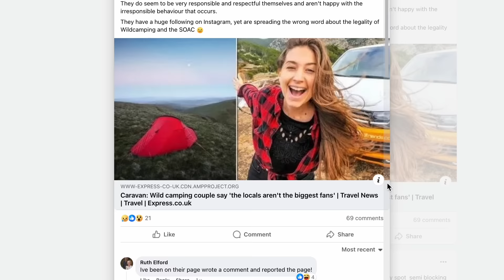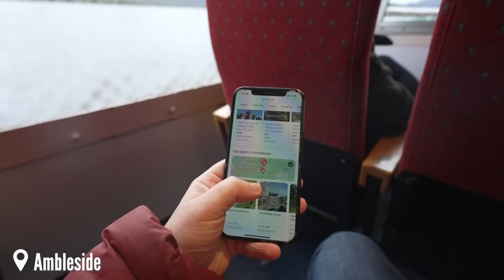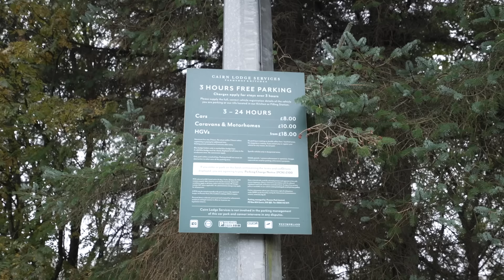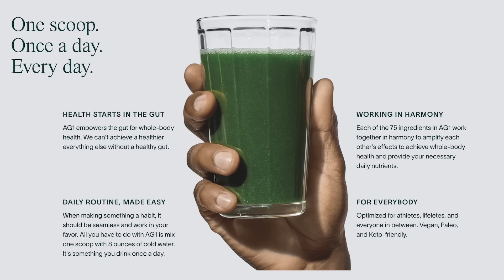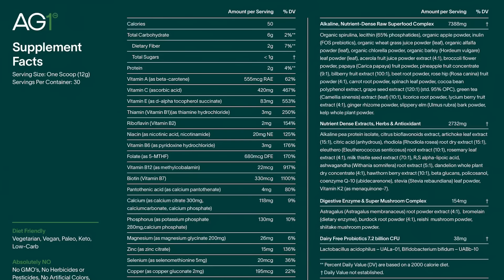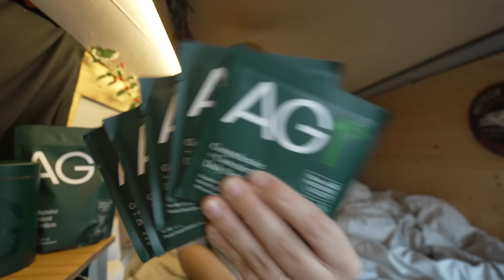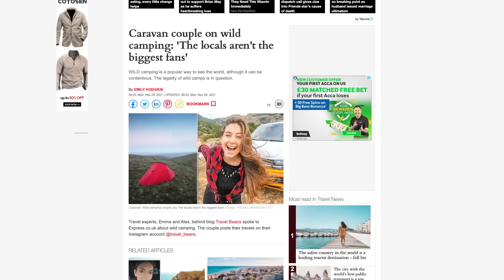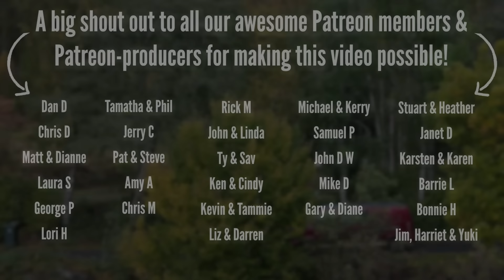Woken by Angry Locals - Why Scotland HATES Campervans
To get a 1 year supply of Vitamin d3+k2 and 5 individual travel packs FREE with your first purchase, go

Vanlife in Scotland is as good as it gets but the locals don't think so. Scotland is the only country we have had issues with angry locals and in this video we discuss why that is and if it's justified.

2012/13: We both embarked on our own solo backpacking trips through Southeast Asia, where we would eventually meet at a hostel in the mountains of Thailand and begin traveling together. After a year and a half of backpacking around Southeast Asia & Australia, we returned home and to the corporate world!

2015: Travel Beans was born and we filmed our first videos on a road trip around Europe with friends! This was our biggest trip yet.. and you can go back and watch the entire adventure because we filmed ALL of it! This trip took us through Russia, Mongolia & China, on the longest railway journey in the world. Followed by highlights such as staying on a local island in the Maldives for a month, going on safari in Sri Lanka, couchsurfing & hitchhiking in Korea, seeing the snow monkeys in Japan, island hopping in the Philippines, trekking 60km through the centre of Myanmar, exploring the Indian Himalayas, and checking out some of the incredible US National Parks.

2016: Despite an unbelievably memorable year and a half of travels, which we were incredibly grateful to have had the privilege to experience.. we found ourselves in New York City, battling depression. At this point, we decided to go home and confront this problem head-on.

2017: After 6 tough months at home we decided to go away again, but this time with a goal in mind.. to turn travel into a lifestyle. We left the UK with just £500 in our bank account and a dream to make a continuous travel lifestyle happen! We both got online English teaching jobs to be able to fund our travels and to keep creating videos. We can't quite believe that our younger selves decided to take this plunge but we are so grateful they did as we are still on this journey today!

What now?

BEANS OUT!